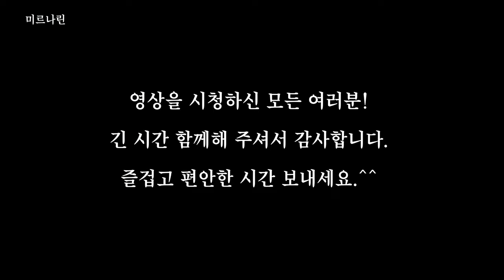자연과 함께하는 소박한 시골 일상 / 요거트 만들고 미역국 끓이기 / 산에서 산나물 뜯고,밭에서 돼지감자 캐기 / 산야초 약차 만들기 일상 / 우리집 산 풍경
시골 일상#요리# 산 자연 풍경